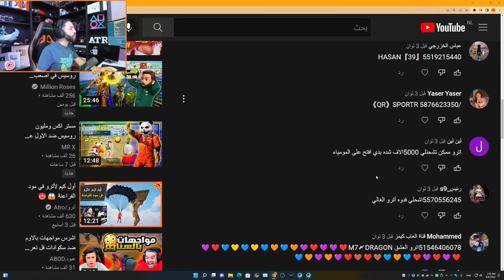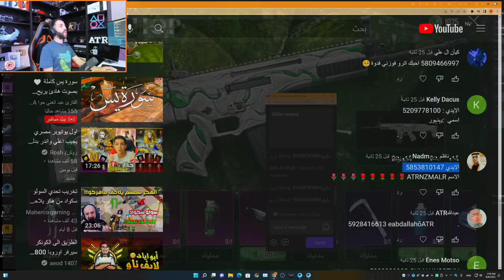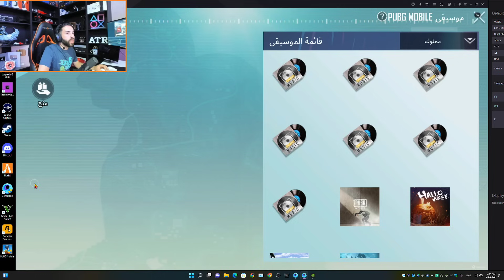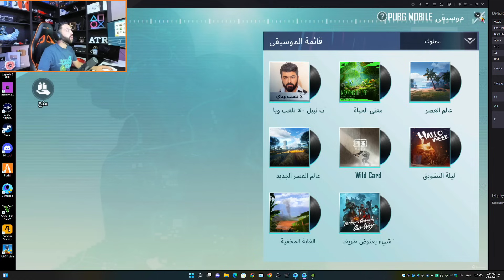تفتيح وتطوير سلاح سكار بقيمة 33,890 😱PUBG MOBILE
📧:  الرجاء عدم طلب الشدات او رويال باس هذا بريد فقط للدعاية والاعلان :
إذا حاب تفوز شدات UC ادعمني عن طريق الشعبية بداخل لعبة ببجي، اي دي أترو بلعبة ببجي 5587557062